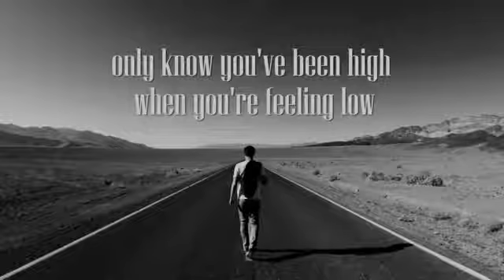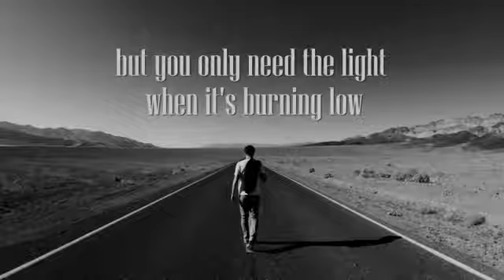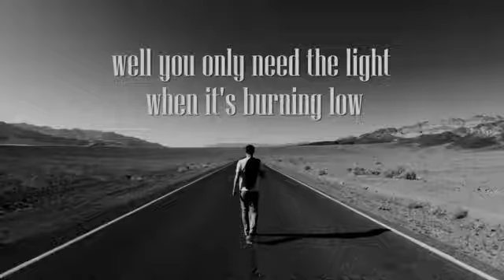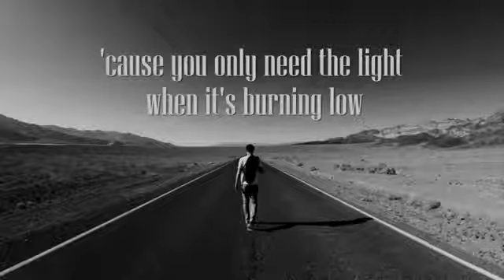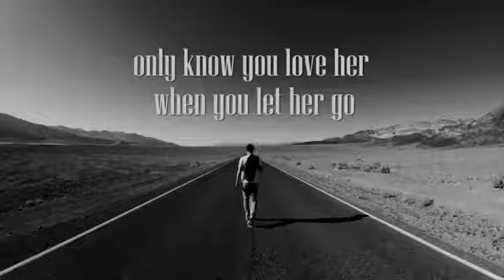let her go